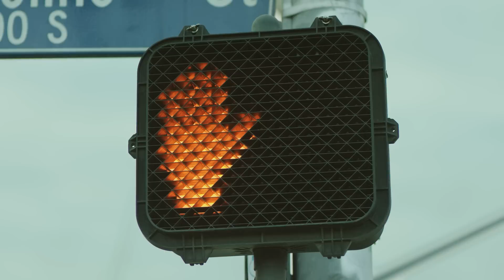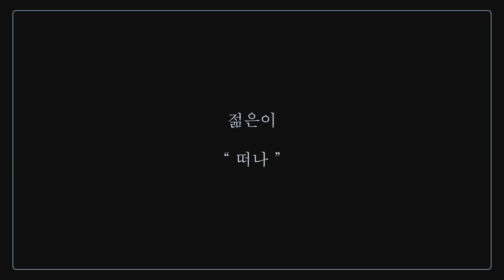[Music Film]Youngman(젊은이) - Leave(떠나) / Official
[젊은이]의 두번째 싱글 "라스트씬" 을 공개한 몇칠 후
같은 소속사 뮤지션인 [우효]의 "아마도 우린" 뮤직필름을 제작했었던 프로덕션에서 연락이 왔어요.

Benjamin Koh : "우효와 작업 뒤 인디음악에 다시 관심을 가지게 되었습니다. 그러다 뮤직커밸 웹사이트를 통해 젊은이의 노래를 듣게되었습니다.
젊은이는 음악과 음악의 씬을 생각하는 아티스트였고 저도 깊이 공감하였습니다. 젊은이의 음악은 뮤직비디오가 꼭 있어야한다는 생각에 제작을 제안했습니다."

그리하여 탄생하게된 비디오입니다.

여주인공에는 2016 미스월드코리아 왕현씨가 출연해주었습니다.

Music Credit

Executive Producer WonminBoss(XMG)
Song and Words by Youngman
Arranged by Yohan LEE
Mixing and Mastering Dr.Ko at Musicabal Studio
A&R SungKyum KIM

Video Credit

Director: Benjamin Koh
Girl: Miriam Wang
Guy: Taeho Park
Executive Producer: David Hong
Producer: Lennie Im
1st AD: Mi Ru Kim
Director of photography: Josh Park
1st AC: Luke Dejoras
2nd AC/DIT: Jay Pak
Steadicam: Victor Chon
Colorist: Jay Pak
Set Dresser: Stephanie Yang
Set Dresser: Sandy Jung
Stylist: Jung Eun Kim & Ji Eun Choi
Make Up/Hair: Ree Yoo
Photographer: Vincent Song
Production Assistant: Jay Choi

Special Thanks
Duroo Productions
Prism Coffee
Soolim Youn
Vinsong Photography